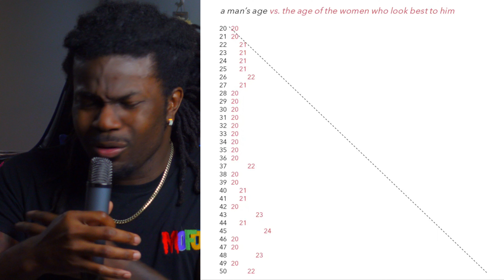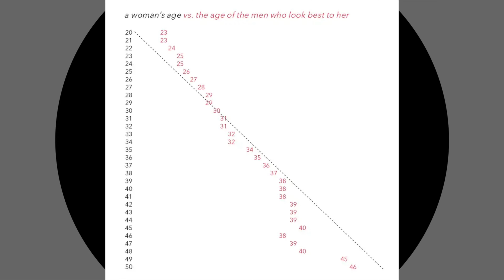Men Always Get Clowned For Going After Younger Women!